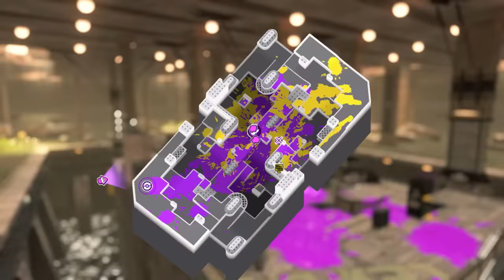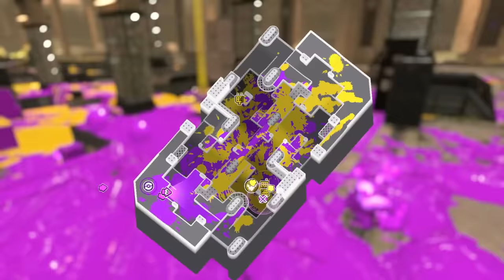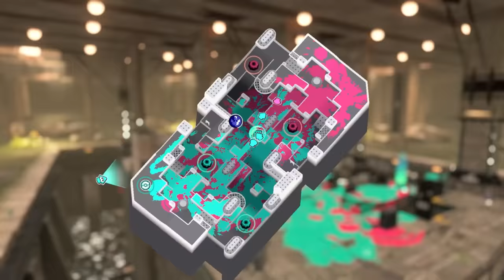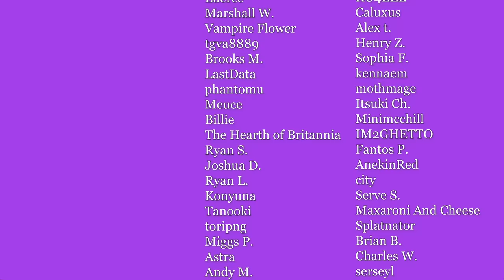The Danger of Reductive Takes - Competitive Map Design part 1-X